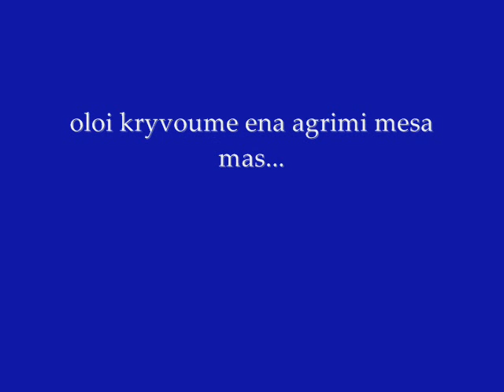αγριμια κι αγριμακια psarantonis Ψαραντωνης Ξυλουρης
Μια ευχη και λαχταρα για το αγριμι μας-
ειναι η ψυχη της Κρητης μας,δεν την πουλαμε,δεν τη σκοτωνουμε!Τη θαυμαζουμε και μαθαινουμε απ αυτη...Να ζουμε και να αγωνιζομαστε...

Ο αίγαγρος είναι το ζώο σύμβολο της Κρητικής λεβεντιάς και της αγάπης για την ελευθερία.Επισης ειναι και το συμβολο της ορειβασιας,για ευνοητους λογους. Είναι άφθαστος σε ομορφιά, σβελτάδα, εξυπνάδα και καρτερικός, πιστός και γενναίος όσο λίγα ζώα. Τον συναντάμε στους απόκρημνους και απρόσιτους βράχους των φαραγγιών και των γκρεμνών, όπου βρίσκει σκαρφαλώνοντας τα χόρτα και τα χαμόδεντρα που αποτελούν την τροφή του.
Το χρώμα του εναρμονίζεται απόλυτα με το άγριο περιβάλλον των βράχων πέρνωντας τόνους σκούρου καφέ, γκριζωπού και μαύρου σε ορισμένα σημεία.
Αν και είναι ζώο πολυγαμικό που ζεί σε κοπάδια, την εποχή του ζευγαρώματος το αρσενικό μένει μόνο. Τέλη Απριλίου ή Μαϊου το θηλυκό γεννά δύο μικρά.
Ο αίγαγρος θεωρείτε πρόγονος της κατσίκας, αλλά είναι πιο μεγαλόσωμος απ' αυτήν φτάνοντας το 1,5 μέτρο μήκος και τα 80 κιλά βάρος.
Το χαρακτηριστικό του είναι τα μεγάλα τοξοειδή κέρατα που φτάνουν μέχρι 1,20μ. μήκος.
Δυστυχώς το κυνηγούσαν πολύ και το κυνηγούν ακόμα, αν και απαγορεύεται, για το νόστιμο κρέας του κι έτσι έχει αρχίσει να εξαφανίζεται. Τώρα πια το είδος του προστατεύεται από το κράτος στους Εθνικούς δρυμούς, όπως είναι το φαράγγι της Σαμαριάς.
Ο αίγαγρος στα παλιά χρόνια ζούσε σε ολόκληρο το νησί. Το μαρτυρουν οι απεικονίσεις του πάνω σε ανάγλυφα, σφραγιδόλιθους, λάρνακες, αγγεία. Τον βρίσκουμε ακόμα σαν αφιέρωμα σε Ιερά κορυφών, πράγμα που δείχνει την αξία και την σημασία που είχε για τους παλαιούς κατοίκους της Κρήτης.
Γιατι να διαφερουμε εμεις? Φανταζεστε τα Λευκα ορη χωρις αγριμια? Σκεφτητε τον ουρανο χωρις αστρα...
(Εδω που τα λεμε σαν την αιγα-βραστη-αντικρυστη-φουρνο, ΤΙΠΟΤΑ! αστε το αγριμι ησυχο και τρωτε αιγες που'ναι και πολλες και δε μας ελειπονται)